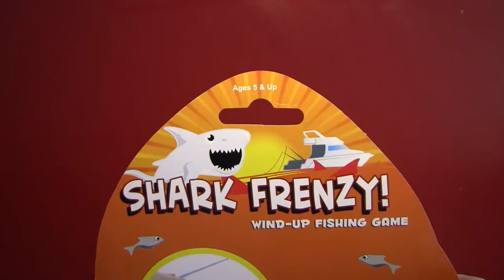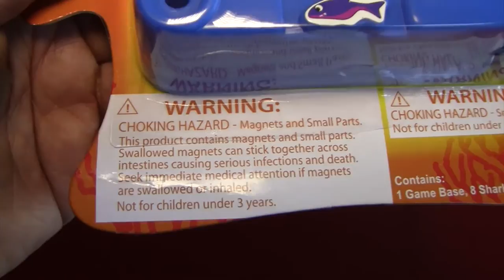Activities (Shark Frenzy - Wind-Up Fishing Game)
Hi Everybody,

Would you like to play a game? Global Thermonuclear War?" How about a nice game of Shark Frenzy? It's a wind-up fishing game and it is moderately fun. Wind up the playing surface and as the sharks go around, fish for them with magnets. The sharks mouths open and shut (as I noticed when viewing the footage I shot) and if you time it right, you can catch them.

Kind of surprised at the quality of this game. Although made of string, plastic and paper the thing works pretty well. As you can see in the video, the mechanism makes everything go round nicely and presents a real challenge in catching the sharks.

I'm not sure if this counts as actual shark-catching experience but I do feel a bit nautical after playing a round. It is a bit disconcerting that the playing field resembles a aquarium more than an ocean but I doubt that was intentional. I promise that all sharks in this video were subject to 'catch and release' and no trophies were taken.

Please leave comments in the comments sections and messages in my inbox. Without your feedback I'll these will not get any better.

Rock and roll all night y'all,

Rev. Jay